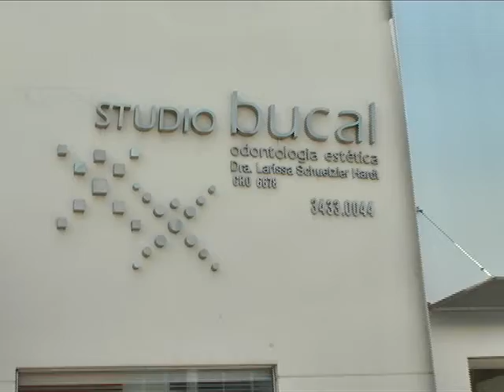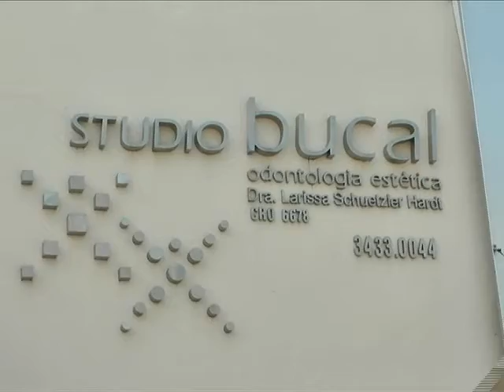Studio Bucal Odontologia Estética